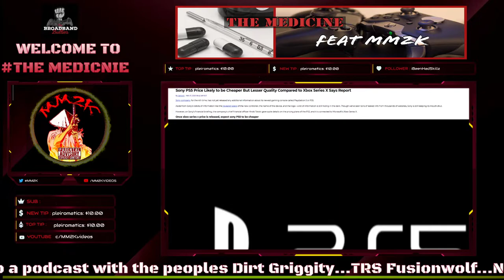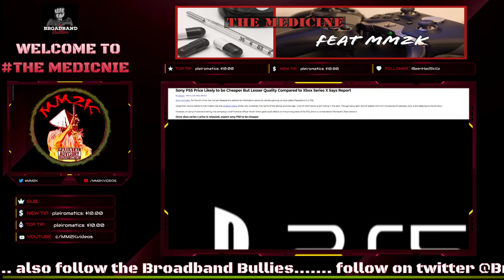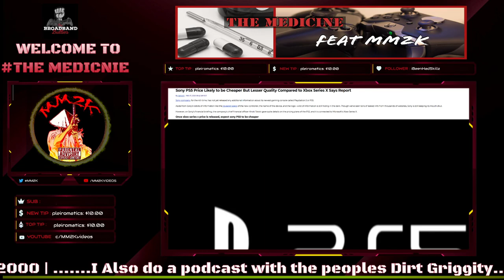Xbox fanboys - My open letter to you. Not THIS again!